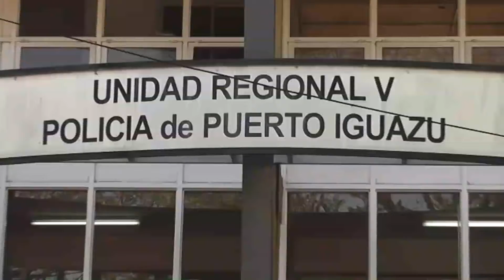Iguazú: investigan la muerte de una joven de 17 años y su pareja fue detenida